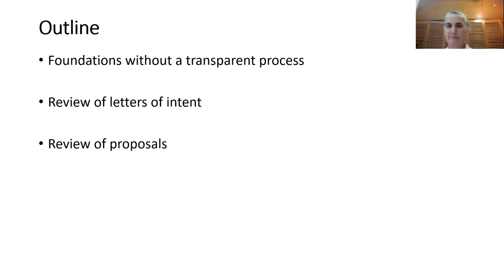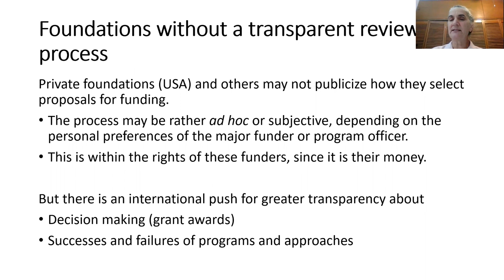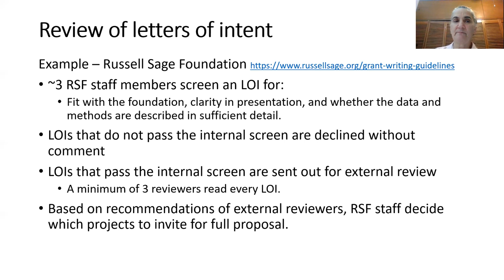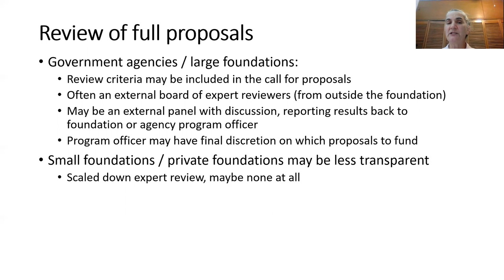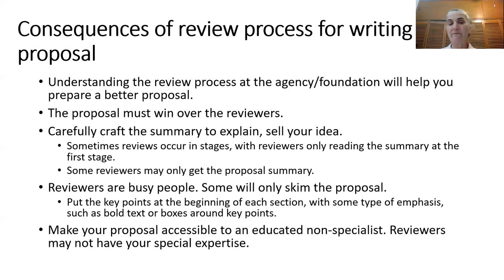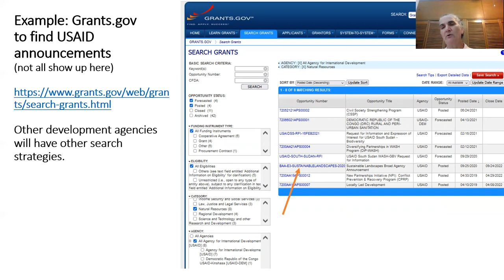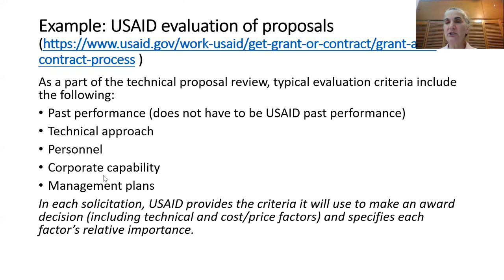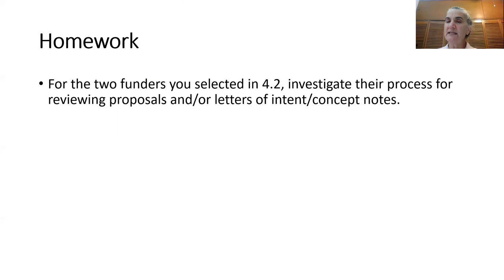4.4 Proposal review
Video 4.4 ISTF chapter funding workshop Week 4: Proposal review